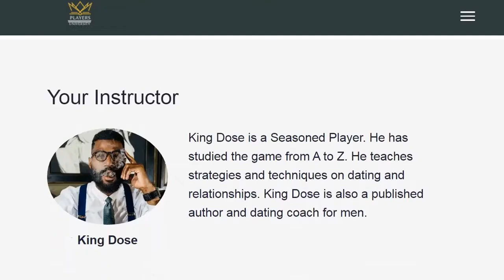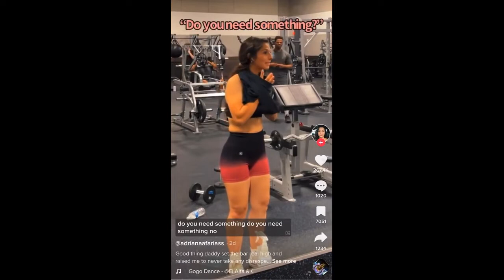How to Meet Women at the Gym: The Absolute BEST tips!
If you're looking for tips on talking to girls at the gym, then look no further! In this video, I will give you insider tips to start chatting with girls and meeting women at the gym. From getting to know them better to going out on dates, we'll show you how to make the most of your time at the gym!